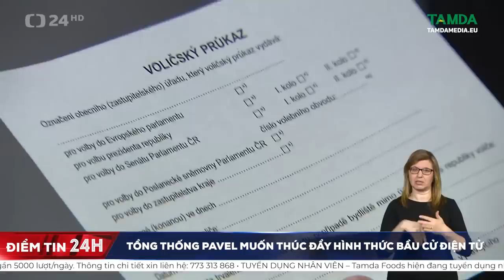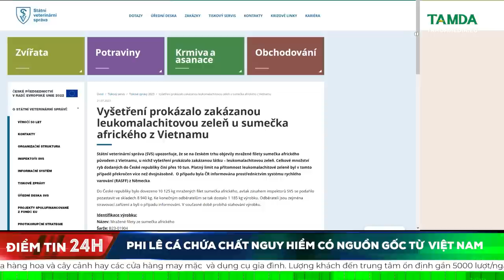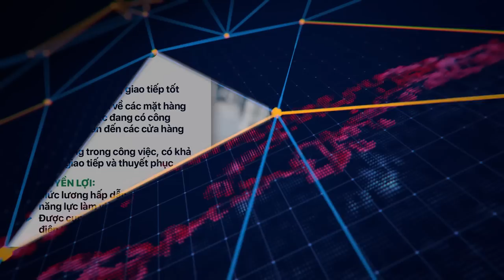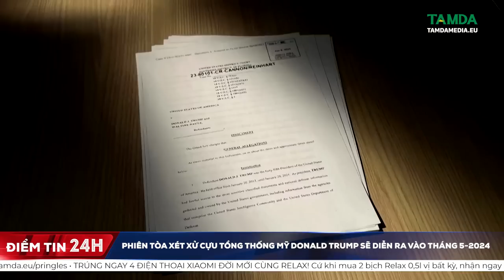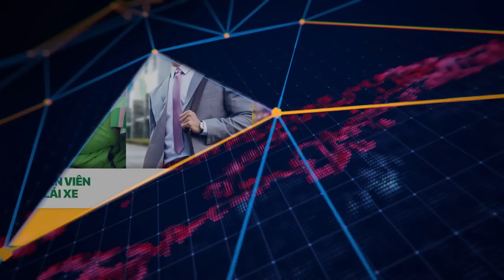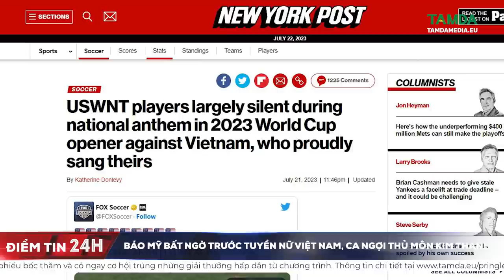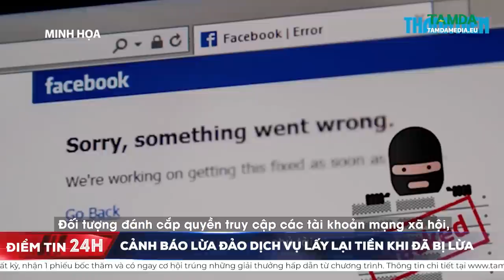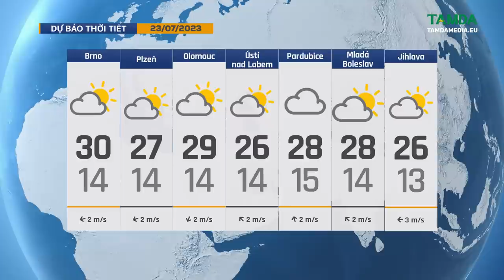TamdaMedia | ĐIỂM TIN 24H - 22/07/2023 | Đồ uống không cồn tại nhà hàng có thể được giảm thuế DPH?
➡ 1. Cộng hòa Séc muốn có ít nhất 77 xe tăng Leopard 2A8
➡ 2. Ông Putin: Ukraine phản công thất bại, vũ khí phương Tây không giúp gì
➡ 3. Cảnh báo lừa đảo dịch vụ lấy lại tiền khi đã bị lừa